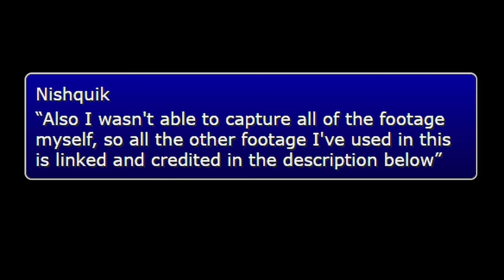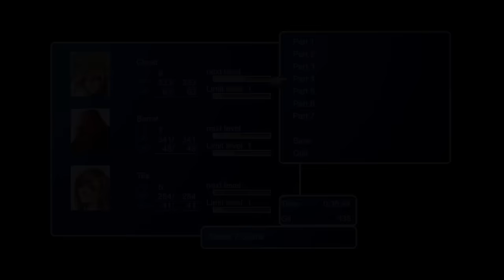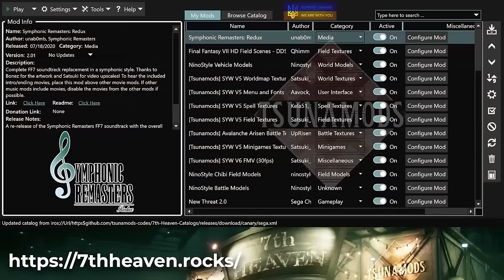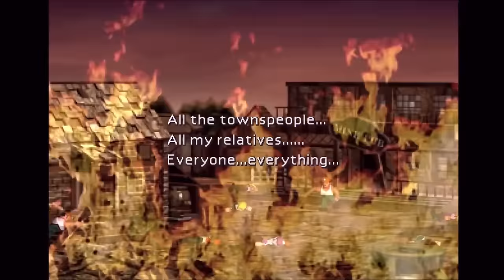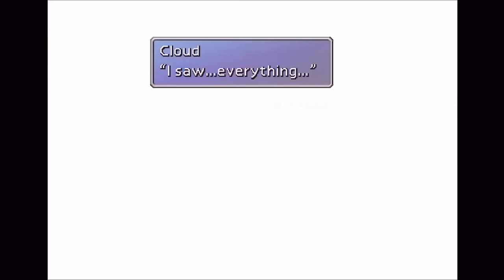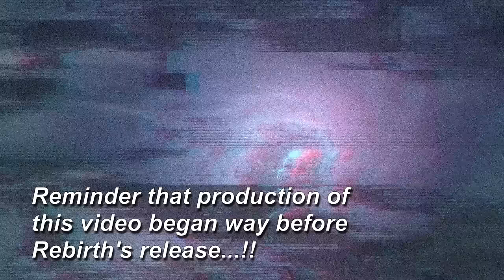Learning to Love Final Fantasy 7 After THREE FAILED ATTEMPTS!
This video has been in the making for a very long time! It's my deep dive into why it took me so long to beat the original Final Fantasy VII (PS1 version)! After 3 failed attempts, I beat Final Fantasy 7 in early 2024 and I have a LOT to say, especially since I'm gearing up and playing Final Fantasy VII Rebirth right now!

Fire Emblem Awakening Intro @Pheonixmaster1

Special shout out to my friends for helping me out with the Ace Attorney segment in the middle of the video! @FrittenOri

TIMESTAMPS:
Intro message 0:00
My Deep Dive into JRPGs (2019) 2:28
Attempt 1 (mid 2019) 4:06
Attempt 2 (early 2022) 6:48
Attempt 3 (mid 2022) 10:28
Attempt 4 (2023/early 2024) 15:48
Review of Final Fantasy VII 23:18
Reflection (present) 40:00
Outro 44:21